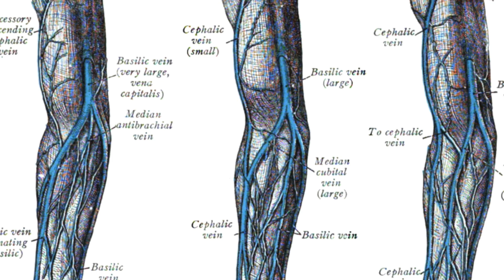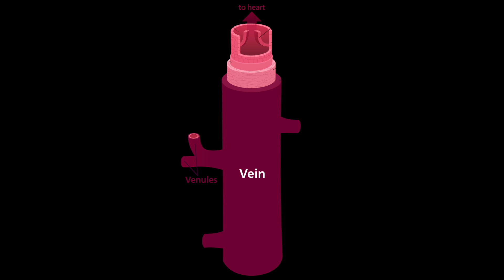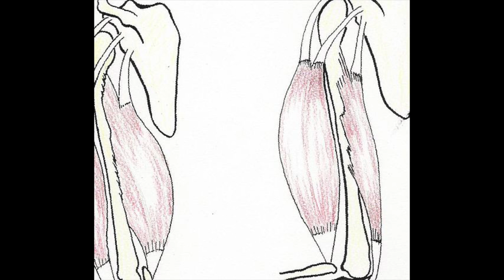Thermoregulatory System - How Does It Control Our Body Temperature - GCSE Biology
In order to survive, our bodies have to stay at a constant temperature so that the enzymes can work effectively. Even just a change in a couple of degrees can be fatal. Therefore, our body uses a clever system called the thermoregulatory system which can cool or warm our bodies up instantly.